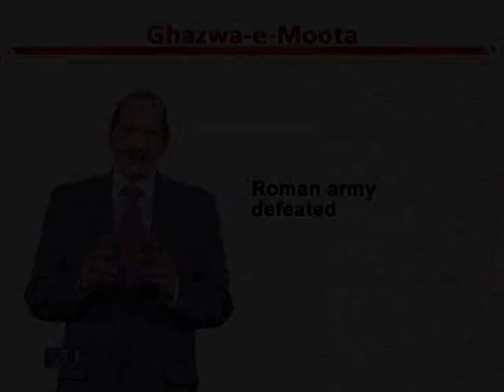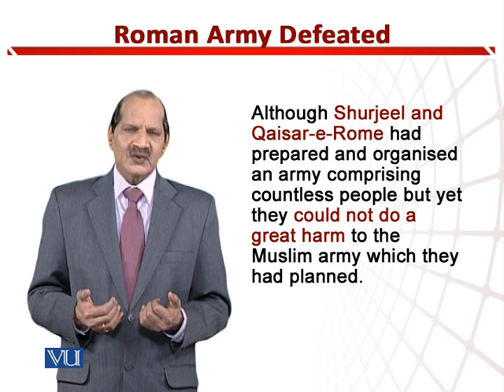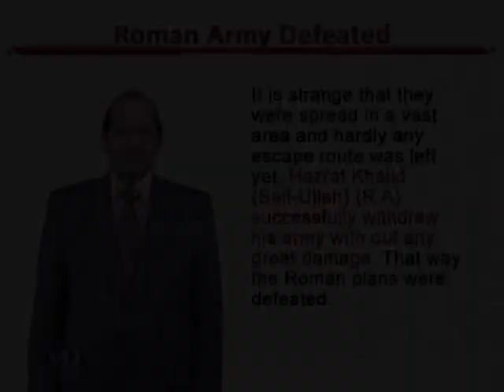Roman Army Defeated | Teaching of Social Studies & Islamiat in Early Years of Edu | EDU306_Topic184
Topic184: Roman Army Defeated,
By Dr. Zafar Cheema